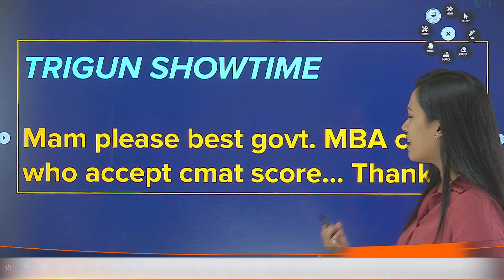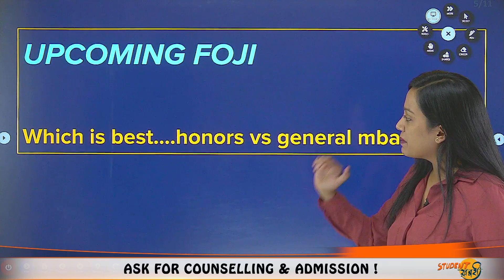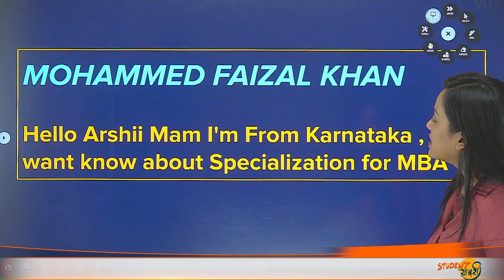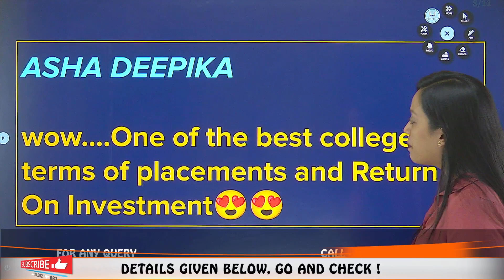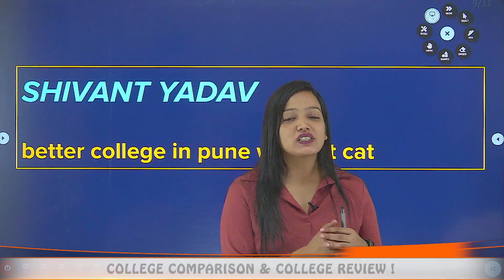Solve your Query with ARSHI KHAN | सवाल और जवाब | Sawal Sunday | Episode-27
Hello Everyone
This Video Explains About Solve your Query with ARSHI KHAN | सवाल और जवाब | Sawal Sunday | Episode-27